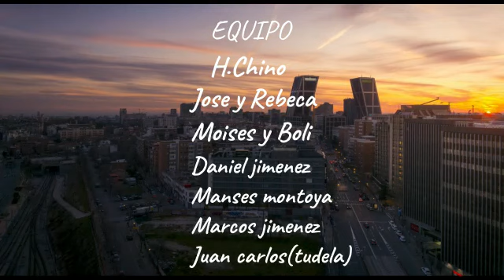Sólo tu gracia (equipo tiempo de gracia)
Una bendición para mi vida; Un regalo de Dios haber podido realizar este proyecto con mis hermanos del programa tiempo de gracia.